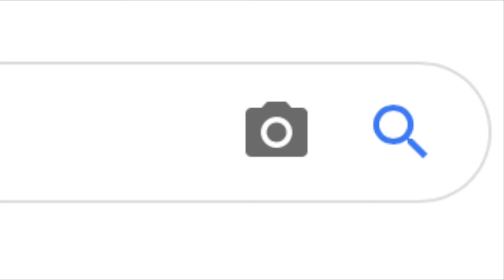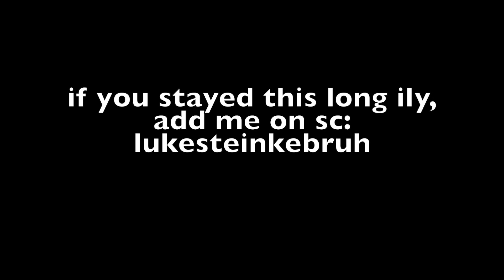Belmont Vlog #1 and BANDAID OUT NOVEMBER 10TH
Luke and Ben share some of their experiences and happenings while attending Belmont University in Nashville. It has been hard being apart from you guys, but we've tried to make the most of it. We're writing and practicing every day, and plan for a new EP coming this spring??

BANDAID OUT NOVEMBER 10TH ON ALLLLLL PLATFORMS